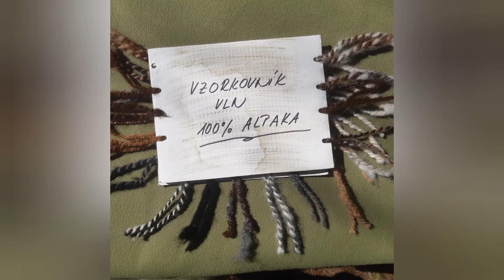ČR - Alp Rieser Farma - doporučujeme, kam si udělat výlet v ČR🐐🦙🐶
Nevíte kam jet na výlet u nás v Čechách? Chcete vidět zvířátka, která můžete vidět jenom na venkově či v zoologické zahradě? Doporučuji Vám navštívit rodinnou farmu salaš Rieser v Terešově spadající do chráněné krajinné oblasti Křivoklátska. Z Prahy jste tam autem za hodinku. No a co zde můžete vidět a zažít? Prohlídku máte s výkladem od vždy pozitivně naladěné paní Markéty, manžela či jejich šikovných synků.
Je zde k vidění stádo alpak, první alpačí mimčo César, ponička Airy(Ája), oslík Lupínek, kozičky, kůzlata Žofinka, Nik a nechybí tu ani slepičky, kočky a švýcarští salašničtí psi.
Lze si zde zakoupit také farmářské produkty a originální vlněné výrobky. Z produktů to může být mražené kůzlí maso, kozí sýr a pro milovníky zahrádek hnůj (mix koňský a alpačí) v 10kg eco pytlích.
Co si ještě můžete koupit jsou ponožky, čepice, rukavice, vlnu salk nebo co vám padne do oka.
V létě si můžete objednat třešně, kterých zde roste řada druhů a pak si něco dobrého ugrilovat. Prostě tu strávit hezké odpoledne.
Můžete si zkusit podojit kozu, zúčastnit se kurzu předení na dřevěném kolovrátku a plstění vlny. Až odtud budete odcházet můžete umět základy zpracování vlny z alpaky. Což je čištění, česání, spřádání a praní vlny až do konečného klubíčka, které je vhodné k pletení či háčkování. Zajímavý je i kurz plstění vlny suchou/mokrou cestou, kde se naučíte upravit vlnu například do podtácků, broži či relaxačního míčku. Je jasné, že to co si vytvoříte, tak si také odnesete domů.
Návštěvníky mohou být jednotlivci i skupiny. Nutno je však objednat se předem na tel.č. 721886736 a řekněte nám prosím, zda Vás naše video zaujalo. Dovolenou v ČR a v cizině najdete na